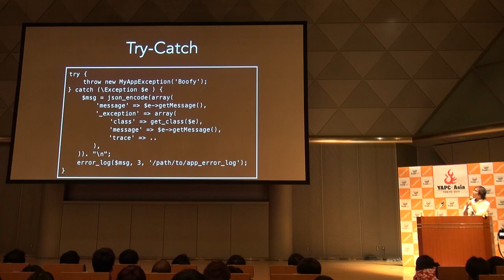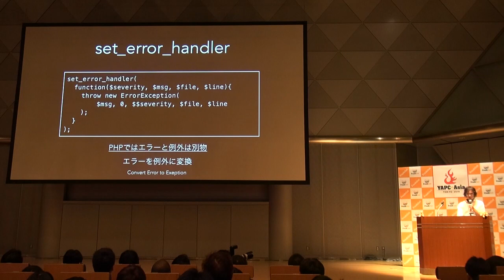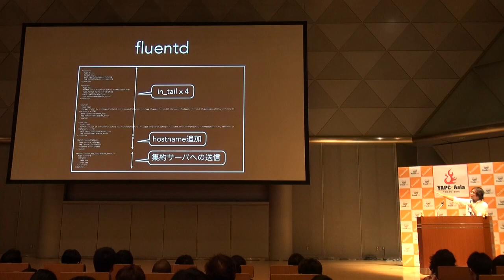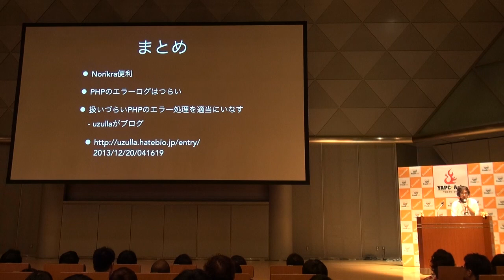[LT] Norikraで作るPHPの例外検出システム